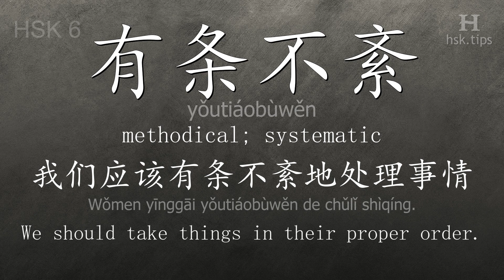Chinese HSK 6 vocabulary 有条不紊 (yǒutiáobùwěn), ex.2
In this video the chinese character is from HSK level 6. And it is "有条不紊", pinyin: "yǒutiáobùwěn", which means "methodical; systematic".
Listen to native mandarin speakers saying "有条不紊" and the example: "我们应该有条不紊地处理事情。", it means "We should take things in their proper order."